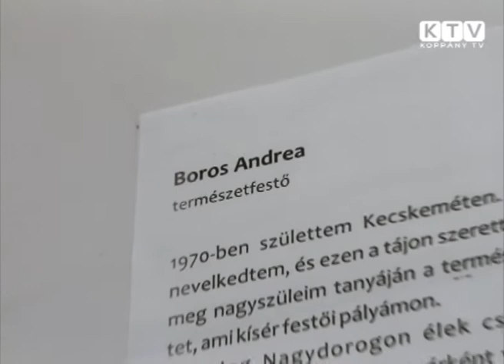Boros Andrea művésznő kiállítása a Tamási Galériában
"Mi, akik tiszteljük a természetet, értékeljük, elismerjük, igába fogni nem akarjuk, a természettől semmi mást nem kívánunk csak azt, hogy áldását élvezhessük és ezért áldozatra is készek vagyunk!"